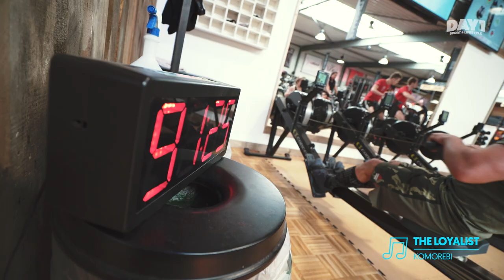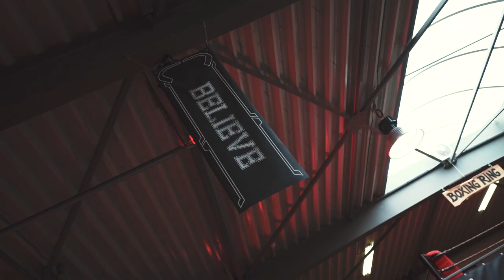Explosieve Olympic Workout met Laura Smulders (Olympisch BMX'er) | Sporten Met BN'ers | DAY1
Wil jij deze aflevering vertalen naar het Engels? Dat kan nu! Klik op het tandwieltje rechts onderin en volg vervolgens de stappen!

Laura Smulders zal niet iedereen bekend in de oren klinken, maar toch heeft deze topsportster een olympische medaille op zak. In 2012 won ze brons in de finale van het BMX toernooi van de olympische spelen in Londen. Ik stel haar vragen over dat moment, over de val in tijdens het toernooi in 2016, en over waarom meer mensen zouden moeten BMXen. Verder hebben we een Explosieve workout voor jullie.

Kijk elke week op zaterdag om 17:00 een nieuwe aflevering!

Tof dat je kijkt naar DAY1! DAY1 is een Sport & Lifestyle kanaal speciaal gemaakt voor mannen die meer willen weten over sporten, tips&tricks en een gezonde levensstijl met soms een knipoog (JA! We trekken allemaal wel eens een kroket uit de muur!). Elke week op zaterdag kan je hier sport video's bekijken waarin ik met een bekende Nederlander de gym induik. Verder gaan wij je uitleggen hoe je een gezonde levensstijl kan behouden door middel van kookvideos. Bekijk alle videos op mijn kanaal!